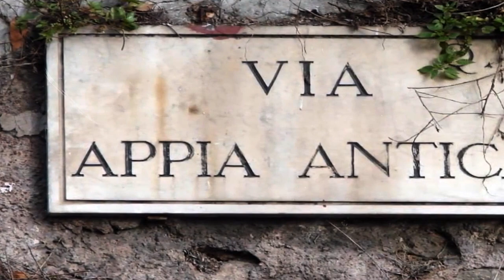Roman Roads and Bridges That You Can Still Travel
Rome was one of the most powerful Empires the world has ever seen. Somehow, in a time even before the railway, they controlled an area that stretched from North Africa through Europe and into the Middle East. But how did they do it? With roads, of course! Many of these roadways still exist today as a testament to the amazing and bloody history of Rome.